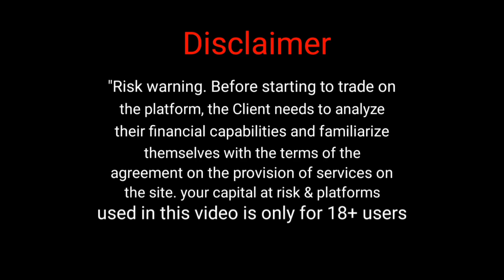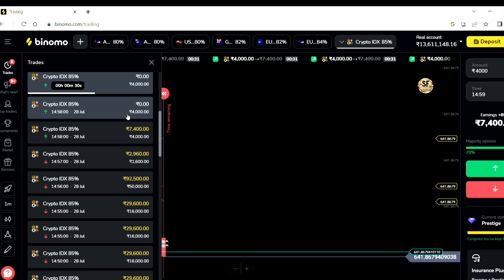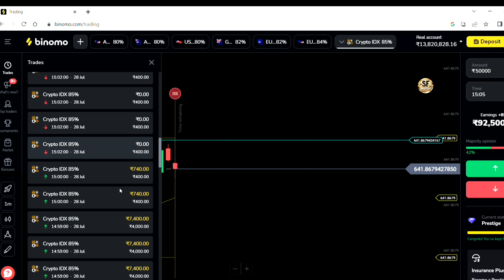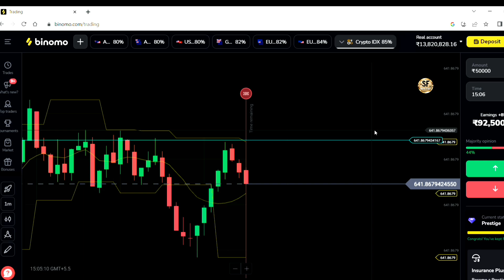Binomo 100% Winning Indicator Strategy 🔥bug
Binomo 1 minute winning strategy | Binomo Live Trading tips and tricks | Binomo best indicator strategy 2023 | Binomo best 1 minute winning strategy 2023 | binomo bug

Binomo best indicator strategy
Binomo pawar full strategy
Binomo no loss strategy
Binomo moving average satting
Binomo fractal choes band indicators strategy
Binomo Live Trading tips and tricks
Binomo best indicator 2023
Binomo mobile trading strategy 2023
Binomo bug 2023
Binomo Live signals
Binomo me withdrawal proof
Binomo deposit kaise kare
Binomo best indicator strategy 2022
Binomo Live compounding strategy
Binomo back to back winning strategy
Quotex mobile trading strategy
Quotex live compounding
Quotex 1 minute mobile strategy
Quotex best mobile strategy
Quotex mobile indicator strategy
Quotex live Trading tips and tricks
Quotex no loss strategy
Quotex 1 minute signal strategy
Quotex mobile trading 2023
Quotex mobile strategy 2023
Quotex bug 2023
Quotex mobile trading strategy for beginner 2023
Quotex best mobile indicator strategy 2023
Quotex live deposit
Quotex live compounding
Quotex mobile trading strategy for beginner
Binary option trading 2023
Binary best indicator strategy